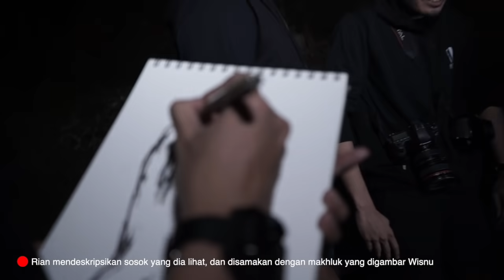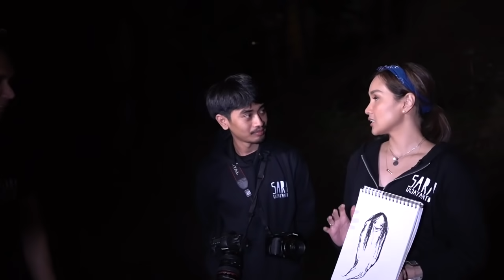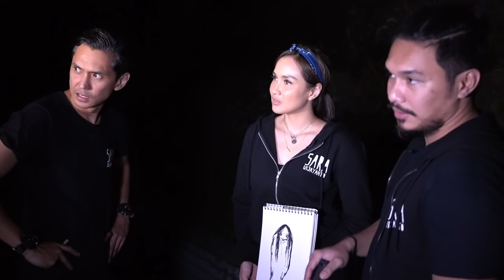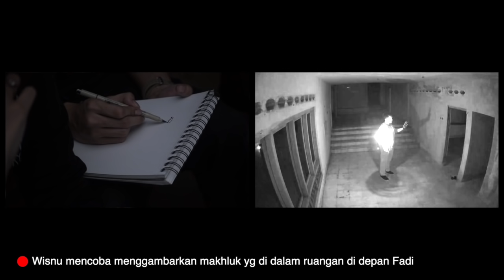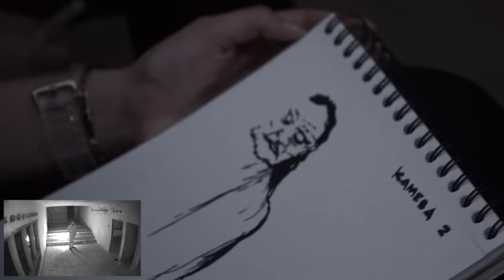Vila Puncak Part 2 - DMS [Penelusuran]